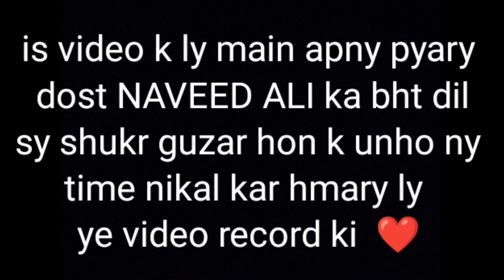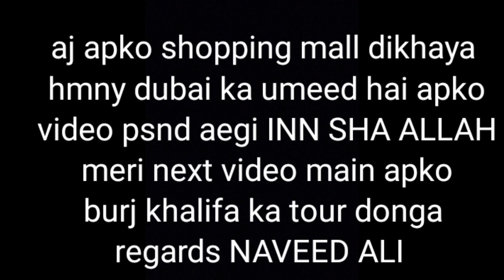Al Ain to Dubai by car | Dubai route| Dubai Shopping Mall | Traveling to Dubai